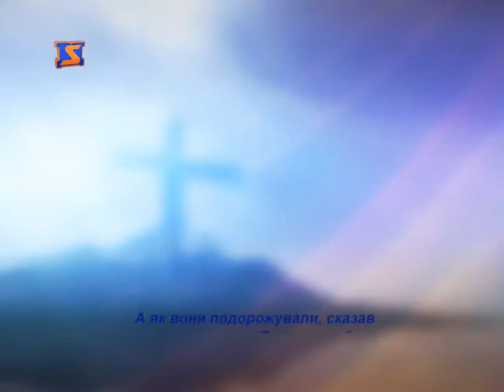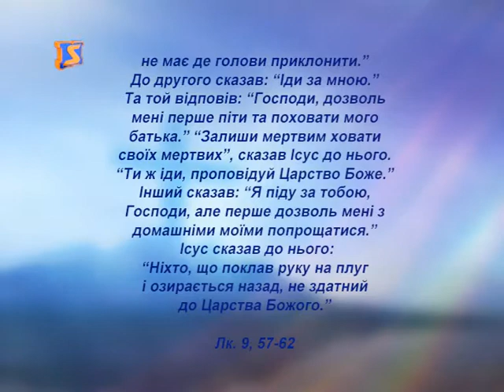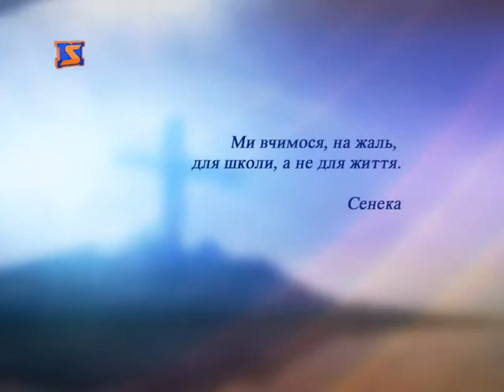Церковний календар — 6 грудня 2014 року